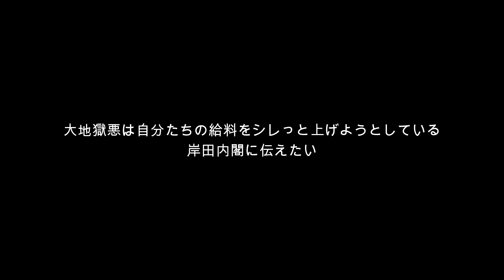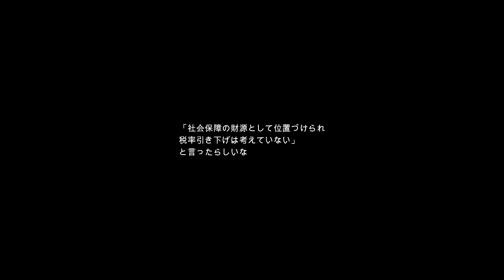大地獄悪は政治家に伝えたいシリーズまとめ VOL.3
ショートのまとめです。
投稿された時の事や考えです。
メン限ではちょっとヤバい話をする予定です。

00:07 大地獄悪は中国の輸入停止で大ピンチの北海道のホタテ業者に伝えたい
00:59 大地獄悪は臨時国会で経済連呼した岸田総理に伝えたい
01:45 大地獄悪は所得減税を定額4万円と言い出した岸田総理に伝えたい
02:26 大地獄悪は秋田県の熊対策に苦情をいれている人に伝えたい
03:14 大地獄悪は国保の上限を引き上げると言い出した厚労省に言いたい
03:59 大地獄悪は減税してやったのにとかほざいた岸田総理に伝えたい
04:37 大地獄悪はひるおび！で消費減税で買い控えが起きると言った田崎史郎氏に伝えたい
05:20 大地獄悪は自分たちの給料をシレっと上げようとしている岸田内閣に伝えたい
06:07 大地獄悪は低所得世帯に10万円給付とか言い出した岸田総理に伝えたい
06:49 大地獄悪は主婦年金をなくそうとしている岸田総理に伝えたい
07:29 大地獄悪はガソリンの補助金をやめてトリガー条項発動と二重課税をやめろと岸田総理に伝えたい
08:17 大地獄悪は消費税を社会保障の財源だといった岸田総理に伝えたい

サブチャンネルではリスナーとゲームしたり政治以外の雑談したりまったり配信してます！

FANBOX(月額500円からできる保護猫支援)
ほしいものリスト(還元率100%の支援物資)

混ぜるな危険。遺伝子組み換え済み。
記憶力が酷いです。同じ話してもほほえましく見守ってください。

元ライブハウスの店長をやっていたVtuber【大地獄悪】おおちごくお！
いまだにちょっと分かりにくいライブハウスやスタジオのシステムやレコーディングについての動画や
歌枠やバンド活動について悩んでるVtuberやバンドマンの相談に配信を通じてお答えしていきます！